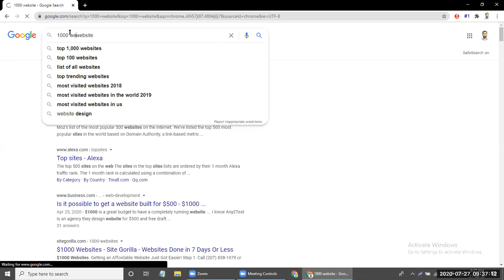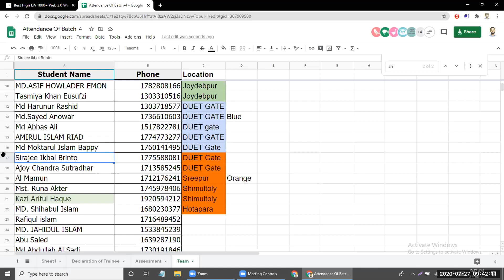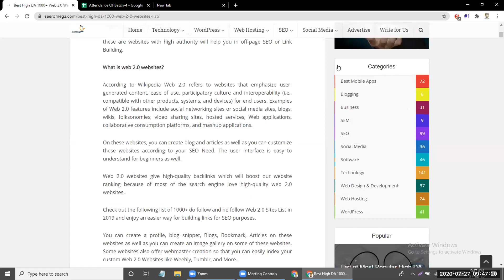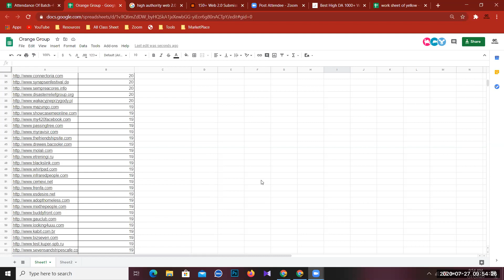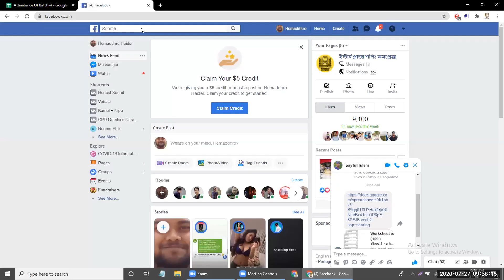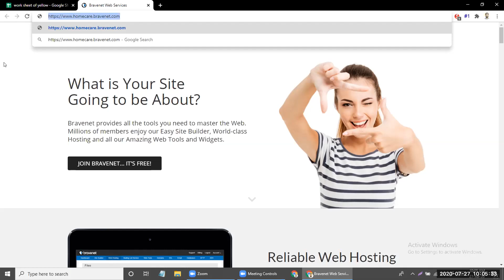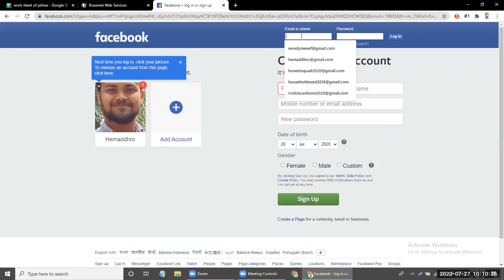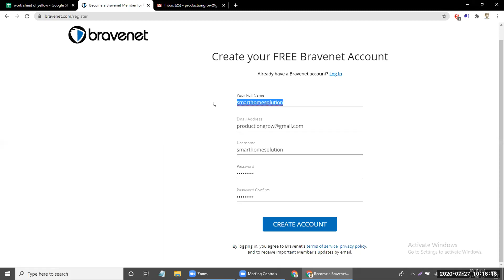Digital Marketing Class 6 Part 3